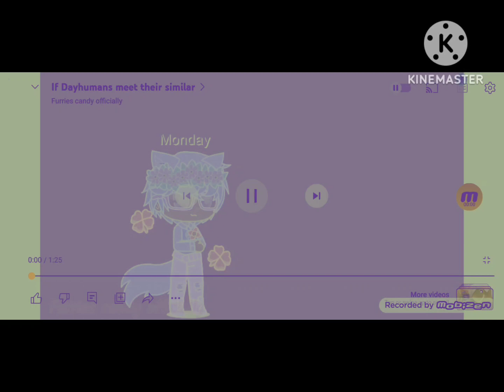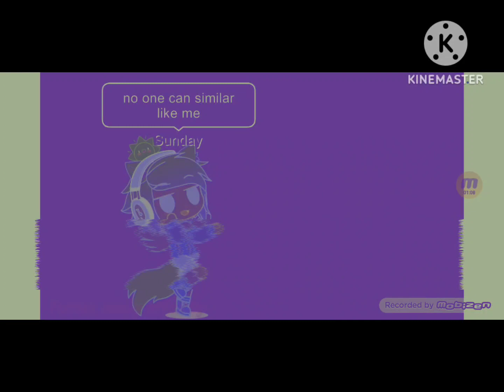If DayHumans Meet Their Similar (Pafact G-Major)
Pafact G-Major Was Created By Me Because It's Effect By Preview 2 Pafact G-Major Effects Which Is Coming Soon For Now On YouTube This Is What I Do In YouTube Effects